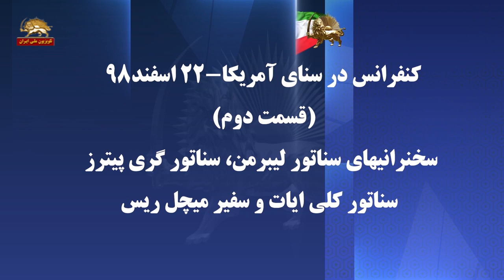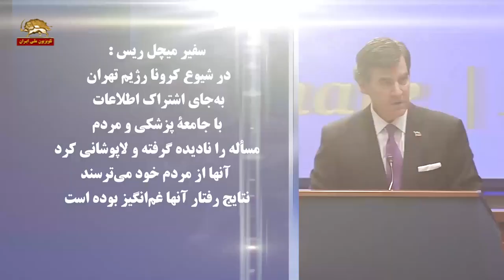کنفرانس در سنای آمریکا - ۲۲اسفند۹۸ قسمت دوم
کنفرانس در سناي آمريكا-۲۲ اسفند۹۸ :
(قسمت دوم)
سخنرانیهای سناتور لیبرمن، سناتور گری پیترز
 سناتور کلی ایات و سفیر میچل ریس
سناتور ليبرمن :

دولت ایران می دانست که شیوع این ویروس در شهر مقدس قم وجود داشت
 اما آنها کاری در این باره نکردند زیرا می خواستند تا بعد از انتخابات منتظر بمانند
 تا اطمینان حاصل کنند که روی میزان مشارکت تأثیر نخواهد داشت
 آنها جان مردم ایران را به خاطر منافع سیاسی خودشان به خطر انداختند
 برای پایان رژیم چه استدلال بیشتری می توانید بکنید؟
سناتور كلي ايات :

آخوندها ویروس کرونا را به خاطر مقاصد سیاسی خود پنهان کردند
آنها پول ایرانیان را به جای یک سیستم بهداشتی صرف تروریسم كردند
 ما در کنار مردم ایران ایستاده ایم، ما شعارهای آنها را شنیده ایم:
که«مرگ بر خامنه ای، خامنه ای قاتل است »و ما هم این را قبول داریم
سفير ميچل ريس :
در شيوع كرونا رژيم تهران
به جای اشتراک اطلاعات با جامعه پزشکی و مردم
مسئله را نادیده گرفته و لاپوشانی کرد
 آنها از مردم خود می ترسند
نتایج رفتار آنها غم انگیز بوده است
سناتور گري پيترز:
رژيم ايران دست به قتل عام زندانيان سياسي زده است
تظاهرات مشروع مردم را سركوب كرده است
شما شعله هاي مبارزه را روشن نگه ميداريد
تا ما مردم ايران را فراموش نكنيم  ما اين را بخوبي ميفهميم
كه رژيم ايران مردم ايران را نمايندگي نمي كند
سناتور ليبرمن :
حمایت از مریم رجوی در ایران هر روز رشد می کند
او جایگزین است و با همراهانش آماده اداره این کشور بزرگ هستند
تغییر رژیم توسط مردم ایران انجام خواهد شد

و ‌آنها هستند که دولت خود را تعیین می کنند
سفیر ميچل ريس :
شوراي ملي مقاومت ايران
كه رئيس جمهور برگزيده آن خانم مريم رجوي است
آلترناتيو مشروع اين رژيم است
سناتور گری پیترز-عضو کمیته نیروهای مسلح سنای امریکا
  از اینکه فرصت داشته ام در اینجا حضور یابم خوشحالم، من از این سازمان که  واقعاً برای مردم ایران ایستادگی می کند قدردانی می کنم و می دانم که مردم ایران و رژیم ایران دو چیز از هم جدا هستند. و آنها باید اطمینان حاصل كنند كه مردم ایران این توانایی را دارند كه بتوانند نظر خود را ابراز كنند، رایشان به حساب بیاید، بتوانند از آزادی های مدنی كه خواهان آن هستند و شایسته   آنهاست برخوردار شوند
من به طور منظم در اینجا به عنوان عضو سنا و به ویژه به عنوان عضو کمیته نیروهای مسلح با مسائل ایران سر و کار دارم. در حقیقت، درست چند ساعت پیش فرمانده سنتکام«فرماندهی مرکزی» اینجا بود تا درباره موضوعاتی در خاورمیانه صحبت کنیم. برای اکثر افراد حاضر در اینجا جای تعجب نیست، رژیم ایران هنوز هم در خاورمیانه مشغول فعالیت های شرارت بار است، همچنان به تلاش های بی ثبات کننده در سراسر آن منطقه ادامه می دهد، به فعالیت های تروریستی ادامه می دهد. و طبق آنچه در چند ماه گذشته دیده ایم، آنها شتاب این کارهایشان را بیشتر کرده اند.   آنها همچنان در جهت رسیدن به سلاح هسته ای تلاش می کنند. اکنون با بیرون آمدن ایالات متحده از برجام، آنها مجددا اورانیوم را غنی می کنند و این کار را با سرعت غیرقابل قبولی انجام می دهند.
این رژیم تنها در منطقه این کارها را انجام نمی دهد، بلکه ده ها سال است که مستقیماً مسئول اعدام های گسترده زندانیان سیاسی بوده است، آنها با خشونت اعتراضات مسالمت آمیز را سرکوب کرده اند، انتخابات شان ساختگی است.
بنابراین، من خودم به تجربه یا به صورت دست اول دیده ام که چگونه آنها عامدانه از رعایت ابتدایی ترین تعهدات بین المللی و حقوق اساسی بشر سر باز می زنند، چیزهایی که ما اینجا در ایالات متحده بدیهی می پنداریم، اما شما نمی توانید، باید دائماً جلوی سرکوبگران بایستید.
بنابراین، متشکرم از آنچه انجام می دهید. تبریک به مناسبت یک سال نو دیگر، و از شما سپاسگزارم که شعله را روشن کردید و کوشیدید که ما هرگز فراموش نکنیم که باید در کنار مردم ایران بایستیم و بفهمیم که رژیم نماینده مردم ایران نیست. خیلی ممنونم.

سناتور کلی اٍیات
متشکرم. خیلی ممنونم. من بسیار افتخار می کنم که در اینجا با  همه شما  هستم ، و به خصوص برای دیدن حمایت دو حزیی که شما به درستی دارید.
من فکر می کنم همه ما که امروز برای شما صحبت کرده ایم ، امیدواریم که آرزوی ملت ایران برای این روز نو و این سال نو آنچنان بشود که وقتی که سال آینده پیش شما می آییم ، مردم ایران به حق خود برای تعیین سرنوشتشان دست یافته باشند. خود را  خلاص کرده باشند از این رژیم ظالم و شرور که واقعاً آنها را از آزادی ، از حقوق بشر ، و هر آنچه که همه ما در این دنیا می خواهیم محروم کرده است..
ما می دانیم، و از آنجا که در کمیته نیروهای مسلح خدمت کرده‌ام،  موضوعی که مرا به شدت نگران می کند  این است  که رژیم ایران بزرگترین حکومت حامی تروریسم در جهان است. رژیم ایران و نه مردم ایران باعث مرگ و ویرانی های زیادی شده است. آنها میلیارد ها دلار برای تأمین بودجه گروه های تروریستی هزینه می کنند که می دانیم باعث ایجاد ناآرامی در خاورمیانه شده اند.از جمله حماس ، حزب الله ، جهاد اسلامی.  آنها از نیروهای شبه نظامی در سوریه و عراق حمایت کرده اند و رژیم قاتل اسد را به پیش راندند که می دانیم بسیاری از مردم خود را به قتل رسانده است. او نمی توانست این را بدون پشتیبانی رژیم وحشتناک ایران  انجام دهد.
این رژیم توسط   ولی فقیه خود  خامنه ای ، میلیارد ها دلار صرف حمایت از شرارت و تروریسم کرده است. و متأسفانه ، این ایرانیان بوده اند که هزینه نهایی را برای پولی که این رژیم خرج کرده است ، پرداخته اند و باعث این همه مرگ و میر در سراسر جهان شده است.

پایان